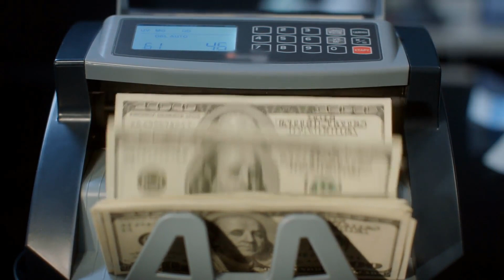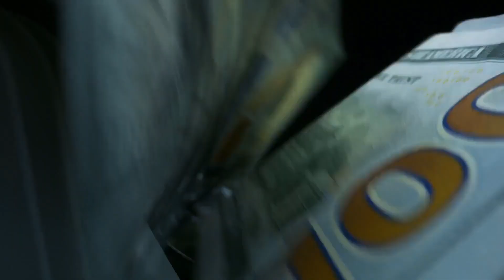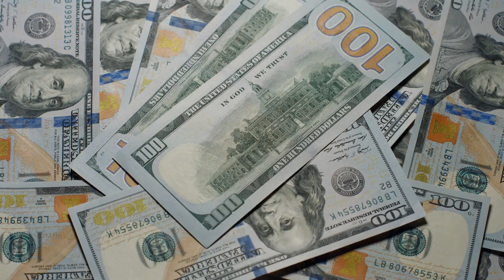Can You Invest In The S&P 500 In The Uk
In case you are into property investment, in that case you may have heard about Uk being among the recognizable nations who have accomplished development in this type of investment. You can find a lot of property investment places in UK, and if you effectively find one, you'll unquestionably find it one of the perfect investment options that you might by no means fail with.